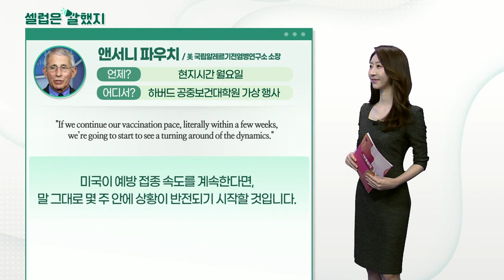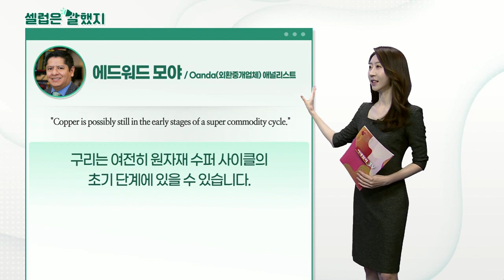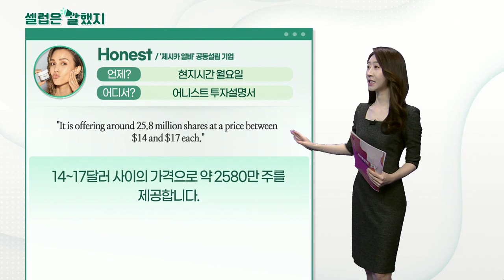앤서니 파우치(美 국립알레르기전염병연구소 소장), 에드워드 모야(Oanda(외환중개업체) 애널리스트), Honest('제시카 알바' 공동설립 기업)_셀럽은 말했지 (20210427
앤서니_파우치(美 국립알레르기전염병연구소 소장) / 하버드 공중보건대학원 가상 행사
"If we continue our vaccination pace, literally within a few weeks, we’re going to start to see a turning around of the dynamics."
미국이 예방 접종 속도를 계속한다면, 말 그대로 몇 주 안에 상황이 반전되기 시작할 것입니다.

"Herd immunity is a ‘moving target’."
집단면역은 '움직이는 타겟'입니다.

에드워드_모야(Oanda(외환중개업체) 애널리스트)
"Copper is possibly still in the early stages of a super commodity cycle."
구리는 여전히 원자재 수퍼 사이클의 초기 단계에 있을 수 있습니다.

"Copper has been bolstered by a trifecta of reasons: The global economic recovery is mostly accelerating higher and massive infrastructure spending and green initiatives are driving copper demand through the roof."
구리는 세 가지 이유로 올랐습니다. 세계 경제 회복의 가속, 거대한 인프라 지출, 친환경 이니셔티브 때문에 구리 수요가 천정부지로 솟고 있습니다.

Honest('제시카 알바' 공동설립 기업) / 어니스트 투자설명서
"It is offering around 25.8 million shares at a price between $14 and $17 each."
14~17달러 사이의 가격으로 약 2580만 주를 제공합니다.

"Honest is scheduled to price its deal on Tuesday, May 4, and trade the next day."
어니스트는 5월 4일 화요일에 거래 가격을 책정하고 다음날 거래를 시작할 예정입니다.